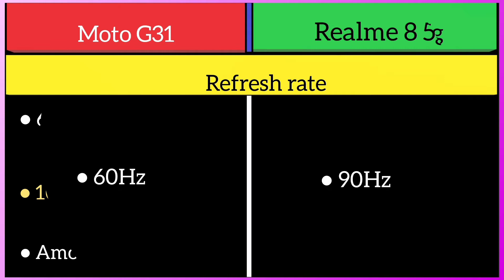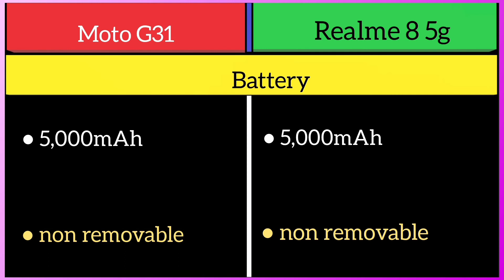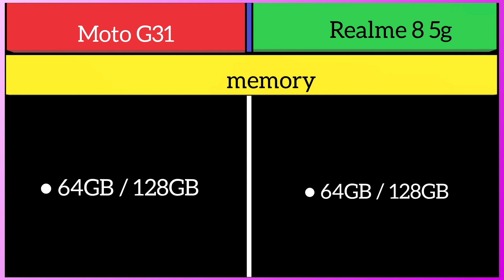Moto G31 Vs Realme 8 5g